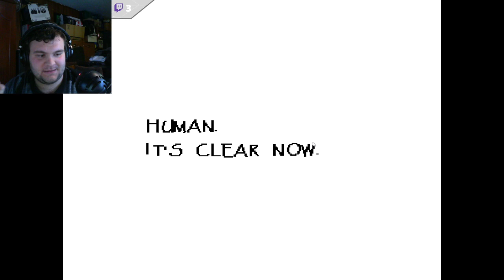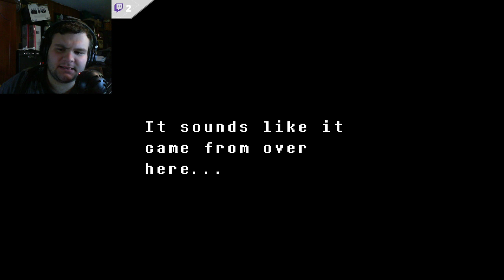Undertale | True Pacifist Playthrough | Come join in on the fun in chat!!!! | Part 2